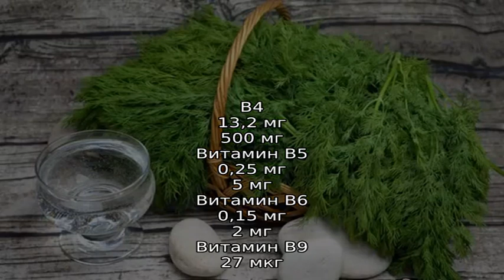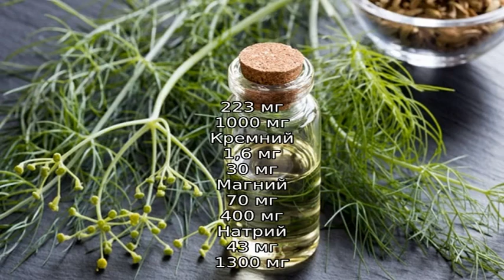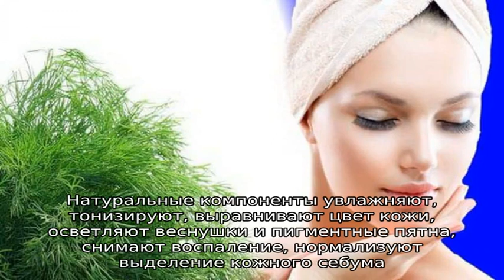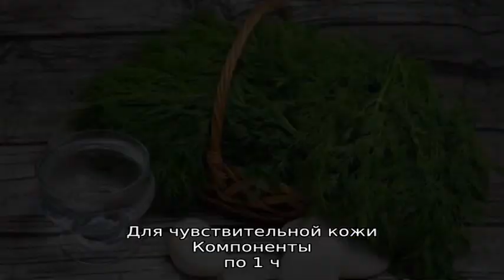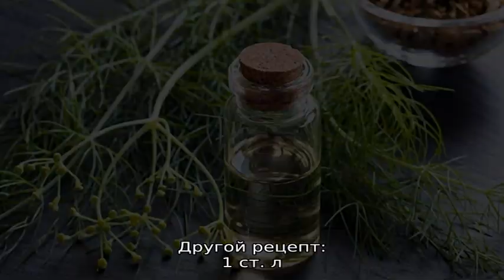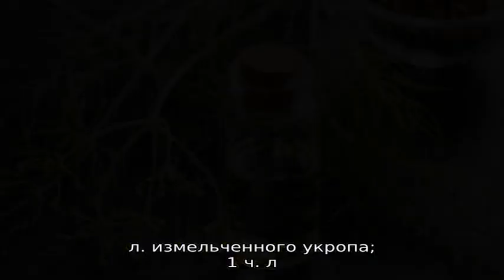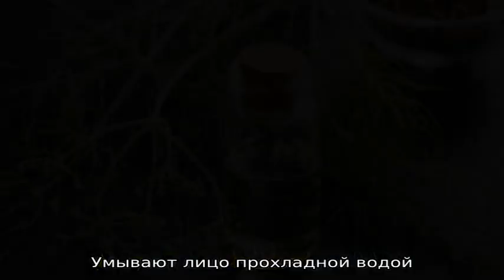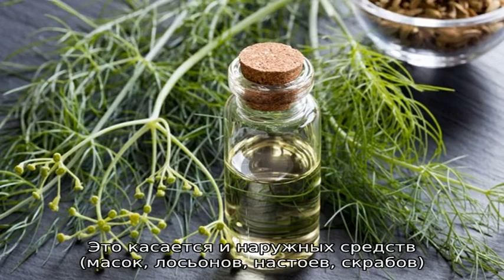Укроп — эффективное средство для красоты лица и не только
Укроп как косметическое средство - как применять для отбеливания кожи лица. Полезные свойства и состав укропа. Противопоказания к применению. Рецепты по уходу за кожей.